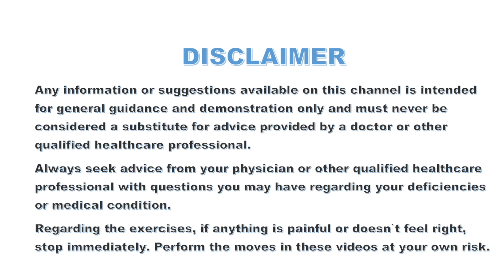Weighted workout if you're PREGNANT?!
Calling my FitMommies and StrongWomen to support weights training during pregnancy
Now, watch this video and you will understand there are some heads up and limitation, but as long as you adapt and listen to your body, with a correct execution technique, you'll be safe!
Make sure you prioritise your and your lil'one's health before anything else!